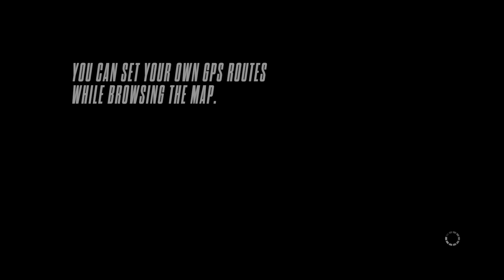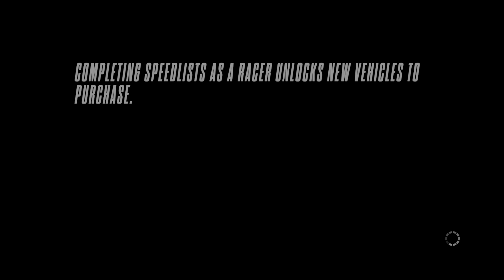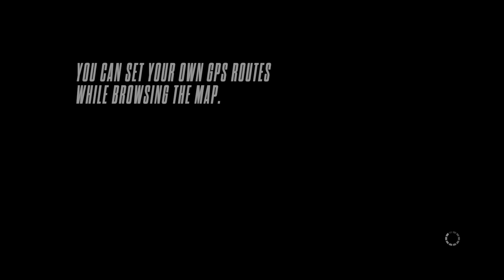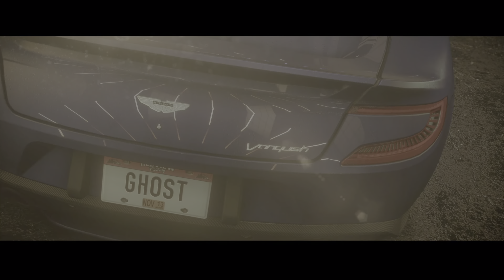Need For Speed Rivals | Part 1 | PS5 | 4K UHD | No Commentary